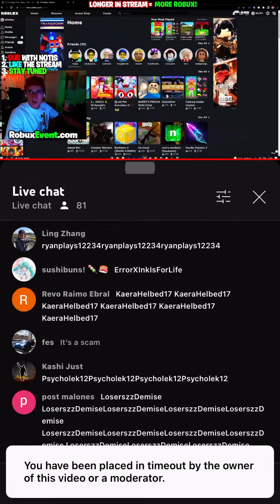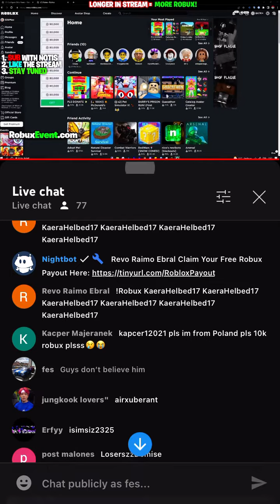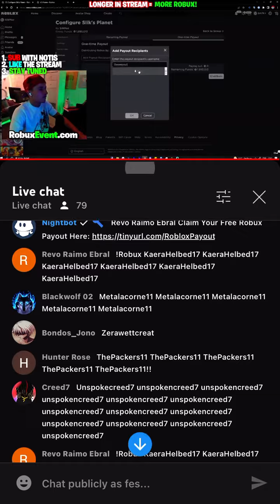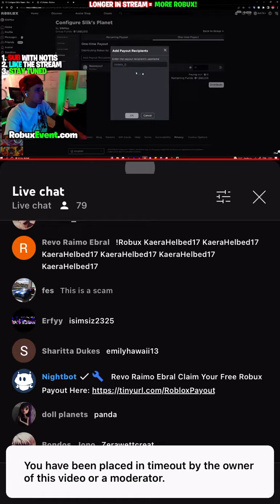Cowzie is scamming people for ‘free robux’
Don’t click the links.
This dude Cowzie is scamming people, stating that you can get free robux from clocking the links.